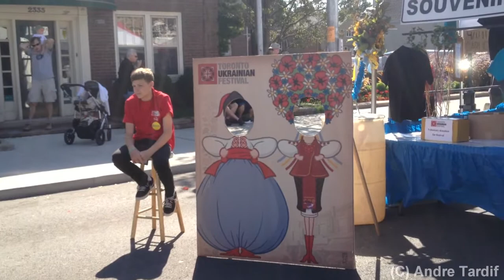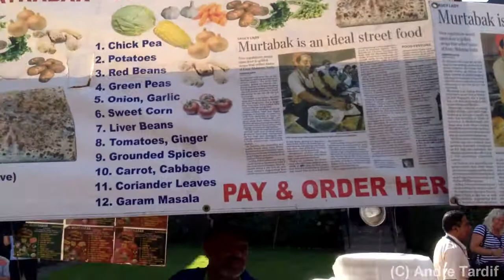Toronto Festivals (2012)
A collection of iPhone clips from 2 of Toronto's festivals of the Summer:on a warm Sunday:
Ukranain Festival on Bloor street West
and
the Polish Festival on Roncesvalles